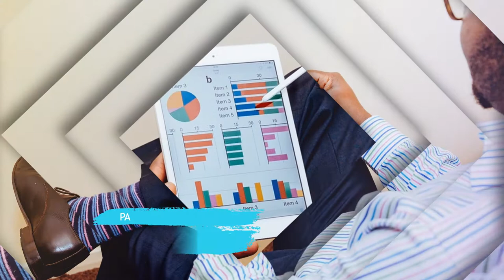085383904419- Jasa pembuatan video promosi/iklan resmi di Kuala Tungkal